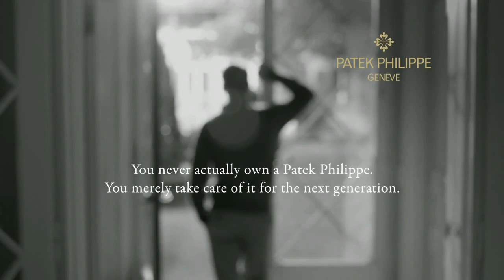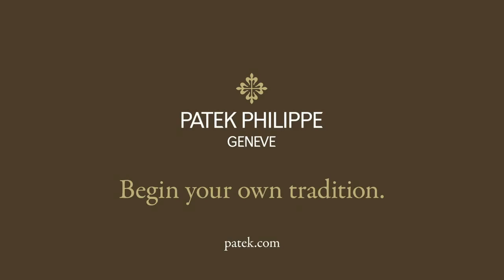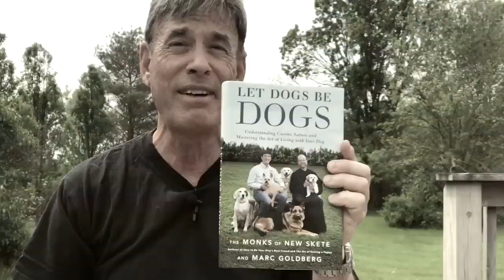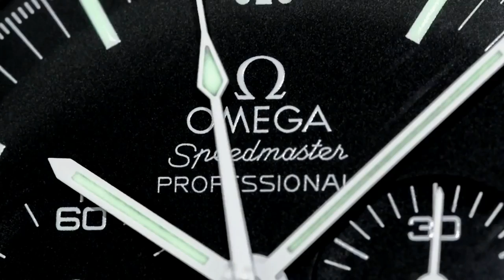BREAKING NEWS - Patek Philippe Dealers go ON-LINE 2020 CRISIS MANAGEMENT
3) Organise a Paid Review (Any Topic- Watches, Men's issues or anything!)

4) Seek Personal Advice from Archie Advice via email - US$20-

1A3pKTWxUZkZZYARDQyk3rhH4jiHh5PeiB

Kind regards

ARCHIE

ArchieLuxury
AUSTRALIA

Brisbane Arcade
160 Queen Street

Shop 28
The Strand Arcade
412-414 George Street